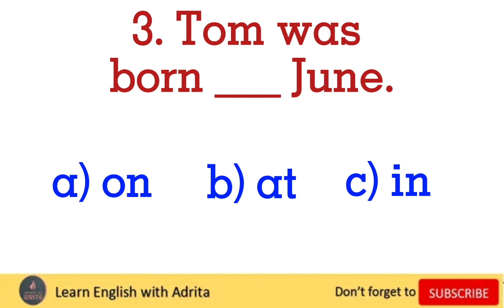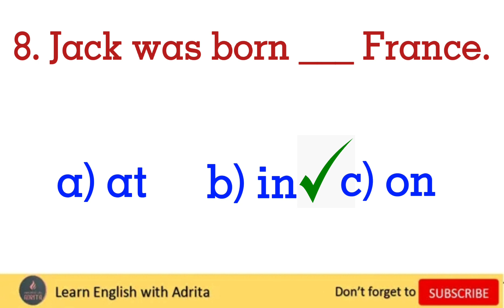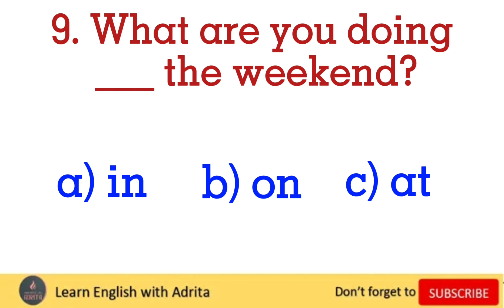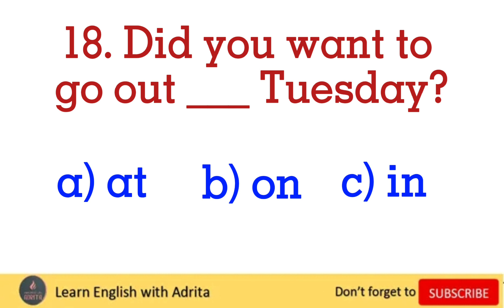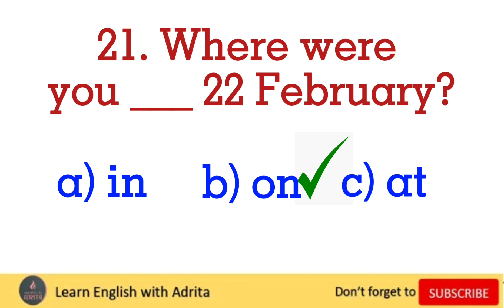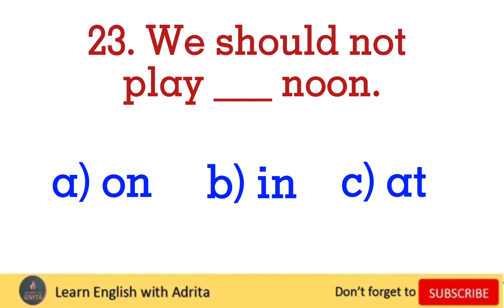Prepositions at, in, on | Preposition Exercise in English Grammar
Preposition objective questions Practice set | Preposition exercise in English grammar

Preposition objective questions Practice

Related :
1. Preposition objective questions, Preposition practice set in English grammar

2. Preposition in English grammar

3. Preposition exercise in English grammar

4. Preposition of time exercises

5. preposition error correction exercises

6. preposition exercises

7. Preposition exercise in English

8. preposition exercises

9. preposition error correction exercises

10. preposition questions exercises

11. Preposition exercise in english

12. preposition with mcq questions

13. some questions of preposition

14. preposition quiz questions and answers

15. preposition questions set

16. Preposition quiz

17. how to solve preposition questions

18. Preposition questions with answers

19. Preposition questions for competitive exams

20. English prepositions exercises

21. prepositions in english grammar

22. prepositions in english grammar examples

23. prepositions in english grammar exercises with answers

24. prepositions in english grammar easy tricks

25. prepositions  test

26. prepositions test with answers

27. prepositions test series

28. prepositions test in english grammar

29. prepositions test

30. prepositions test exercise

31. prepositions test english

NOTE: Our English lessons and English language resources are for people who are interested in learning English.
Do you want to learn more and improve your English? Here are the next steps: